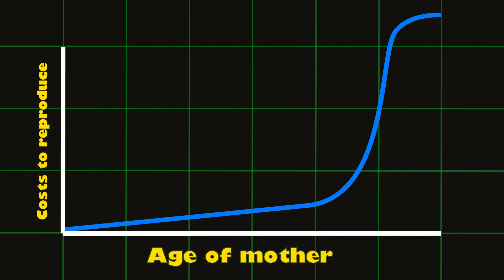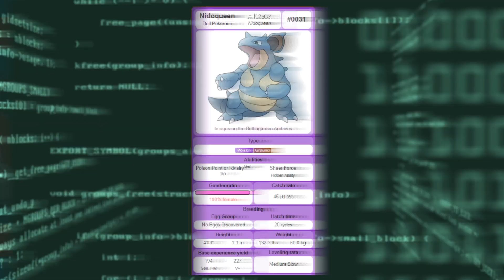The real reason Nidoqueen can't breed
One of the oldest mysteries in Pokémon is why can't Nidoqueen or Nidorina breed? Here we take a look at the evolution of real animals that also lose their ability to reproduce in order to answer this question!

Chapters:
0:00 - Reproductive senescence
218: - Grandmother hypothesis
3:24 - Nidoking

This video addresses the following questions:
Why can't Nidoqueen breed?
Why can't Nidoqueen reproduce?
Why can't Nidoqueen lay eggs?